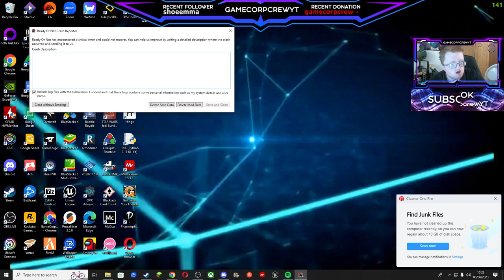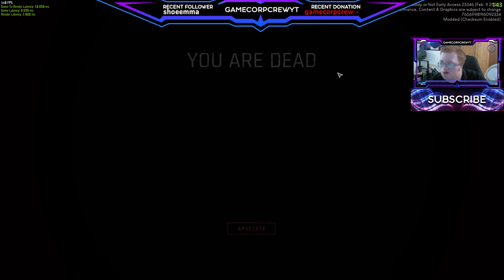Ready Or Not in the cargo area (Part 10)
Welcome to "Ready or Not (Game) Funny Moments" video! Get ready to laugh your socks off as we dive into a world of riotous hilarity and outrageous shenanigans.

In this action-packed gameplay compilation, we bring you the wildest, most unexpected and side-splitting moments from the popular tactical first-person shooter game, "Ready or Not." From epic fails to unexpected surprises, this video is a non-stop rollercoaster of laughter.

Join our hilarious group of players as they navigate through intense missions filled with dynamic scenarios and unscripted chaos. Watch in awe as our heroes pull off incredible feats of incompetence, making you question their ability to handle even the simplest tasks.

Prepare to witness epic fails, stunning betrayals, and moments of absolute absurdity as our players attempt to outsmart the game's challenging AI and unpredictable situations. From botched hostage rescues to unexpected dance parties in the middle of firefights, you won't believe the madness that unfolds.

Our talented editing team has carefully crafted this video to showcase the funniest and most memorable moments, ensuring you're in for a laughter-filled experience from start to finish. Get ready to share in the laughter as you watch our cast of characters navigate the game with a mix of strategy, confusion, and pure comedic timing.

So grab some popcorn, sit back, and get ready to experience the most sidesplitting moments from "Ready or Not." This video is guaranteed to leave you in stitches and wanting more. Get ready, because it's time to dive into the uproarious world of "Ready or Not (Game) Funny Moments!"